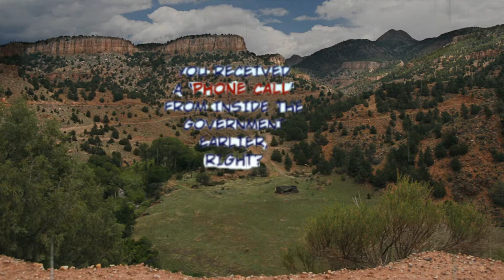Catch the Rainbow / Llueve sobre la ciudad (JJBA Leitmotif)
No me van a votar el video pero no lo puedo monetizar, BIEN
Llevo haciendo esta cosa por 7 meses ya que a mi mouse le dan ataques epilepticos
Agradezco el apoyo en los videos anteriores y voy a empezar a hacer algunas sugerencias que encontre por ahi y otros proyectos que tengo